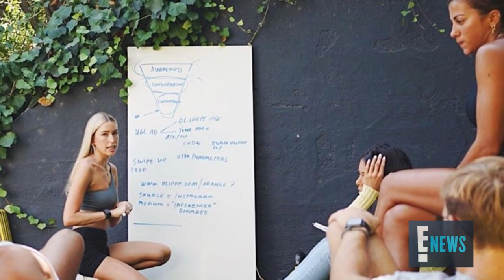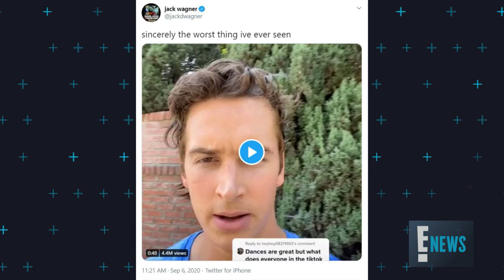5 Things To Know About TikTok's Honey House | E! News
Find out about JT Barnett and the rest of Honey House, a TikTok group full of "adult influencers" who create dance, fitness & challenge videos. Get to know the crew!

5 Things To Know About TikTok's Honey House | E! News